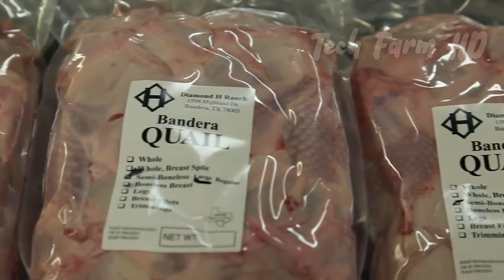Millions Of Quail Egg Harvesting | Modern Quail Farming | Quail Meat Processing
Millions of quail egg harvesting and quail meat processing are made possible through modern quail farming technology. Quail farming has become a popular option for farmers, especially those in poultry farming, due to its high yield and low maintenance requirements. A modern quail farm is equipped with quail cages that provide comfortable living conditions for the birds while maximizing space utilization.
With the use of modern agricultural technology, quail farms can make millions of eggs and meat in a short period. Quail meat is a rich source of protein, and it has become popular among consumers who seek healthy alternative to red meat. Quail farming also offers an opportunity to grow vegetables alongside the birds, making it a sustainable farming option.
To get started with quail farming, farmers need to learn how to rear quail, including hatching quail, incubating quail eggs, and quail care. Raising quails for meat requires proper handling of the birds from the time they are chicks to the time they reach maturity. With the right knowledge and resources, farmers can successfully establish a quail farm and enjoy the benefits of this profitable venture.

A warm welcome to Tech Farm HD where we are putting constant efforts to present regular amazing videos related to technology that is used on farm. We fetch out modern agriculture machine which are assisting help the farmers during farming on the next level. WOW! The machine can put the efforts of several workers all by alone. At times we also choose to show videos of organic farming too. Tech Farm HD is a perfect place to learn about farming every type of vegetable and fruit starting from cultivation to their harvesting. Ultimately, Tech Farm HD is a perfect inn where organic farming is integrated with modern agriculture machines with the awesome presentation of their cultivation and harvest.

Let’s just watch the video and let us know your reviews in the comments. We hope you like the video.